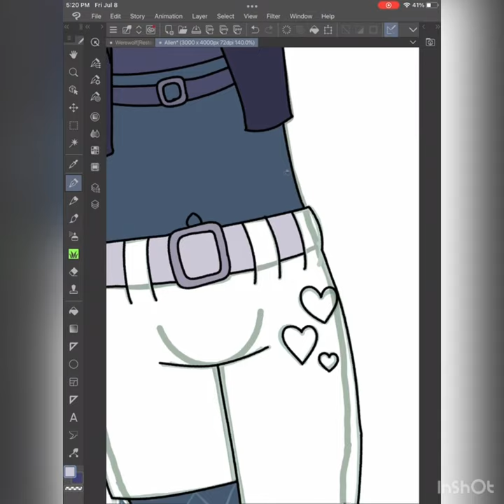Alien speedpaint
I do not claim ownership of the music